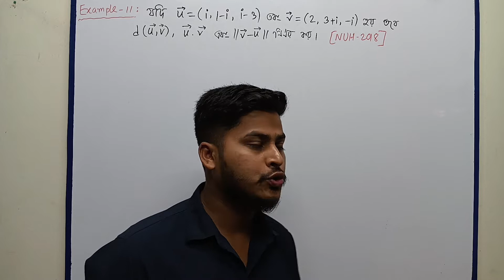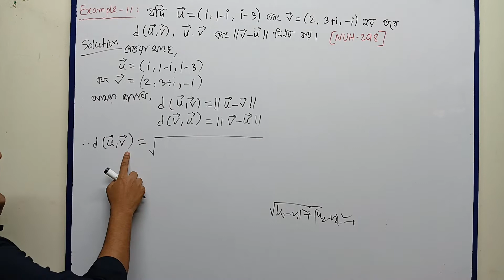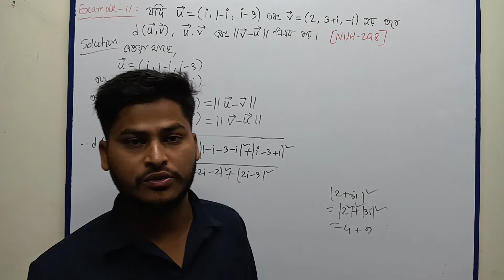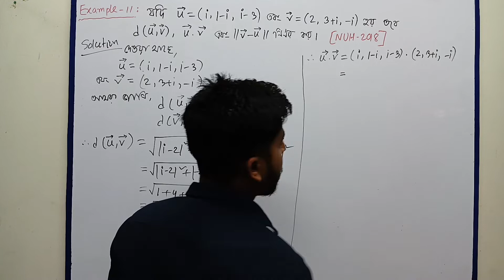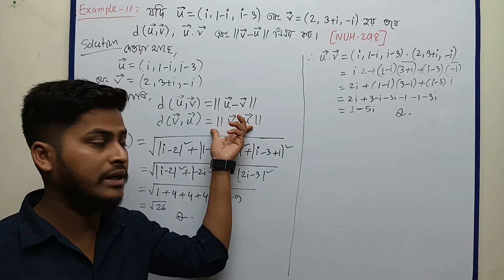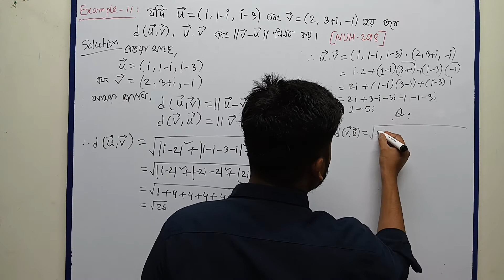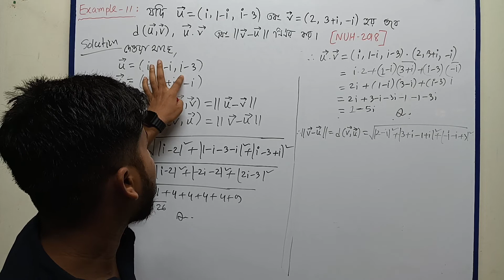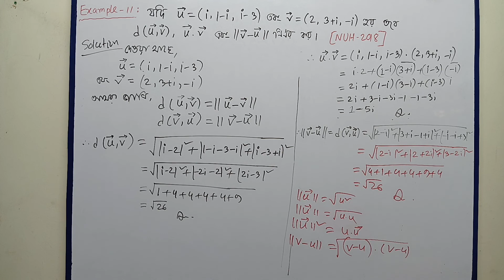Vectors in R^n and C^n || R^n এবং C^n এ ভেক্টর || Linear Algebra Chapter 02 || Part 04 || BSc Hons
Thanks By
Shipon Sheikh
BSc hons,Math